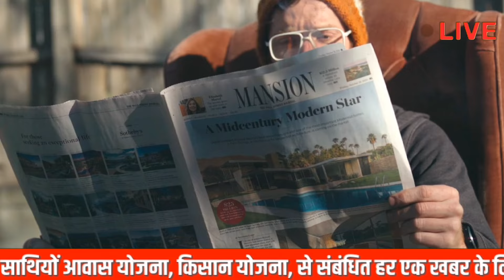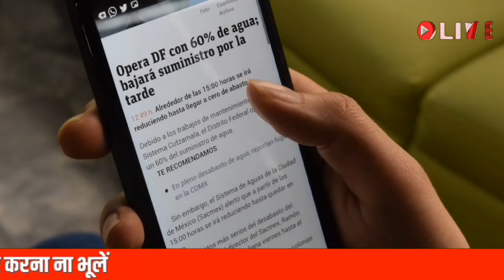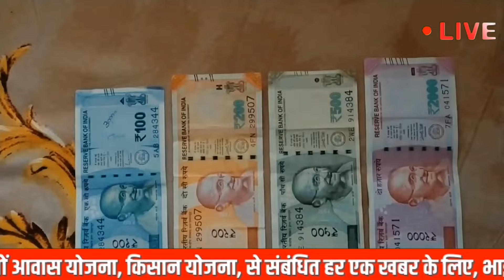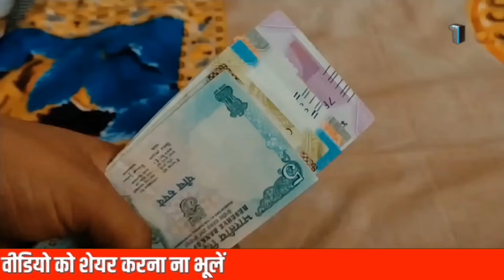pmayg nic in 2023 24 new list | pm awas yojana new list 2023 2024 | pm awas yojana new update 2024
● Topic Coverd

• PM आवास योजना 2 करोड़ नया टारगेट 2024

• PM आवास योजना बड़ा तोहफा 2024

• pmayg

• pm awas yojana new installment

• pm janman awas yojana

• pm janman yojana 2024

• pm awas yojana new update budget 2024

tag
KGS NEWS,ALL YOJANA,digital sahayata,modi,tv patrol live now,pm modi,pm awas yojana,awas news,awas yojana apply kaise kare 2024,awas yojana ki list kaise dekhe 2023-24,awas yojana ki list kaise dekhe 2024,awas yojana new update,pm awas yojana sahari apply online 2024,pm awas yojana urban apply online 2024,sd sarkari yojana,jankaripur,kishor digital world,scheme with suraj,mdl information,online update stm